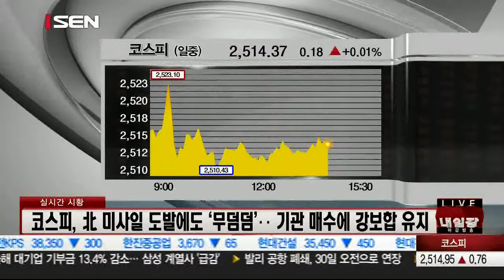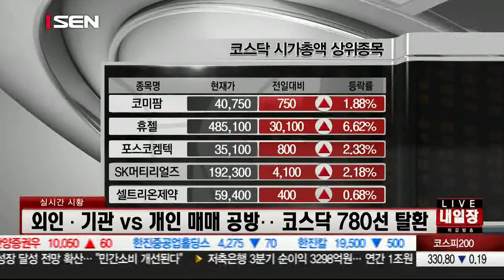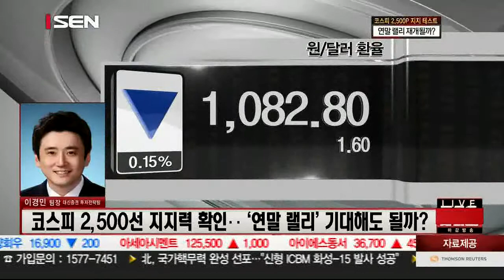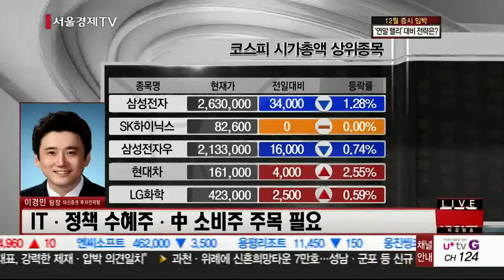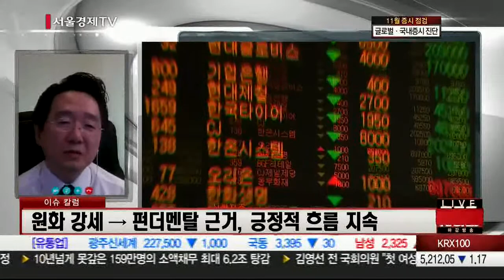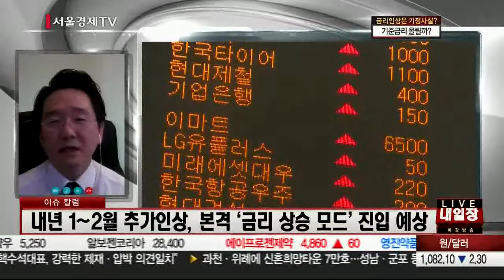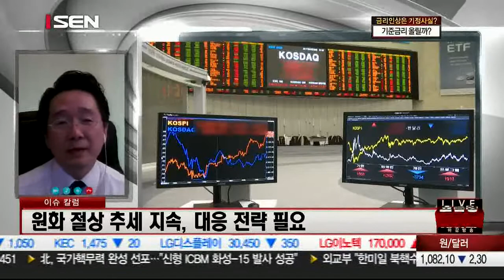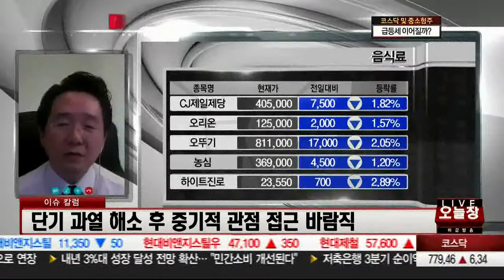20171129_오늘장 내일장_327회_1부